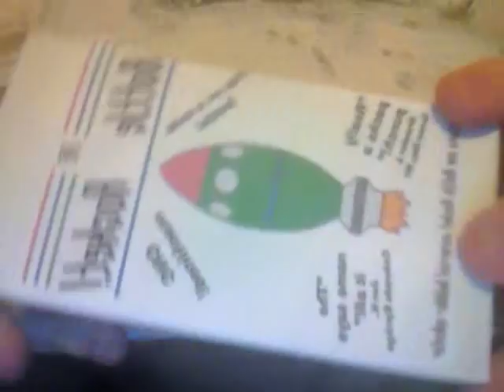The bottle rocket bubbler unboxing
this is for all of you who are thinking about buying it and dont no if you should.And for those of you who might want to buy it, it sells on amazon for 32.99 just type in The bottle rocket. hope this video helps. comment, rate, and subscribe. ;)